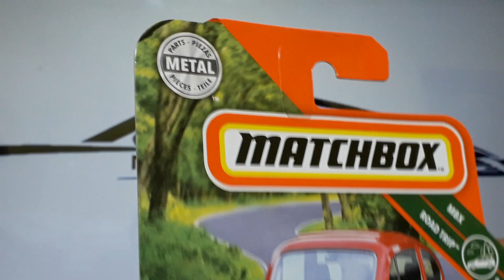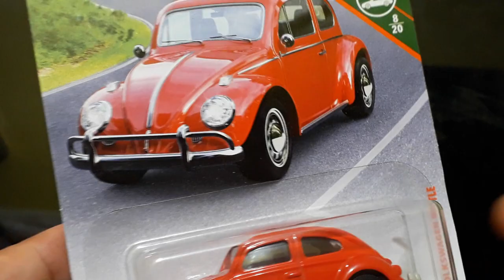OLHA O BESOURO VOANDO NO CANAL MMINISBR!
Salve amigos do canal MMinisbr!
No vídeo de hoje acompanhe o lindo Volkswagen Beetle que saiu em 2019 na Matchbox.